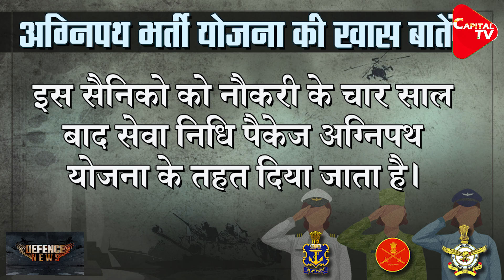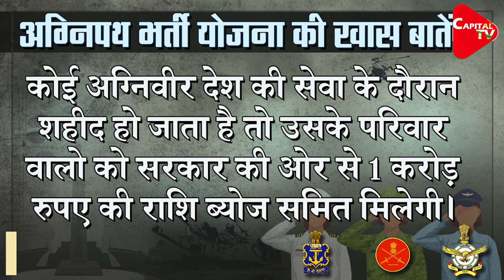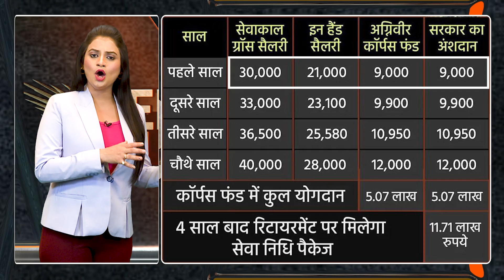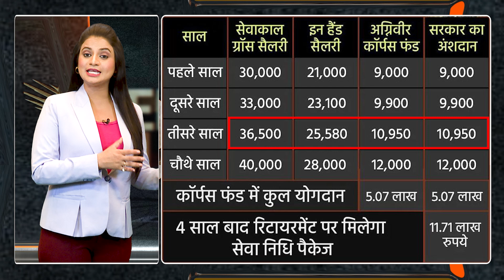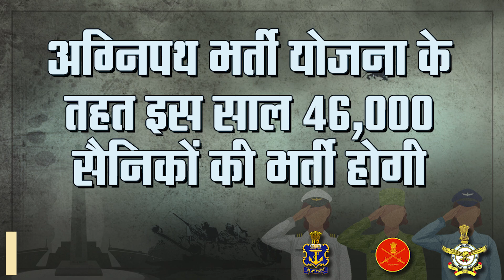All You Need To Know About Agnipath Scheme I Pooja Dubey | Capital TV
In an effort to recourse to the Human Resources Management of the Armed Forces, the centre has announced the AGNIPATH scheme for recruitment of youth in the Armed Forces. In a press brief related to the scheme, Defence Minister Rajnath Singh said that “the youth selected under the scheme will be known as Agniveer and they will be getting attractive monthly packages with Risk and Hardship allowances.